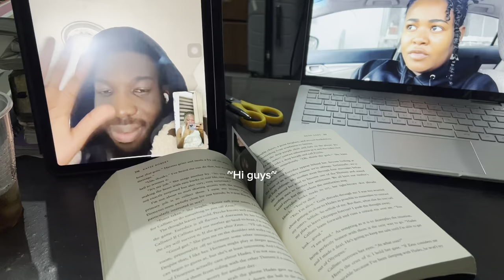February Vlog. Recording Oduraa’s song. Starting the gym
February, the month of love ❤️
I hope you enjoy this vlog. I have a lot planned for us this year, fingers crossed 🤞🏾

Foundation instagram- odquarteyfoundation
I can’t wait for you to see the plans we have💃🏾.

Goal- 3,000